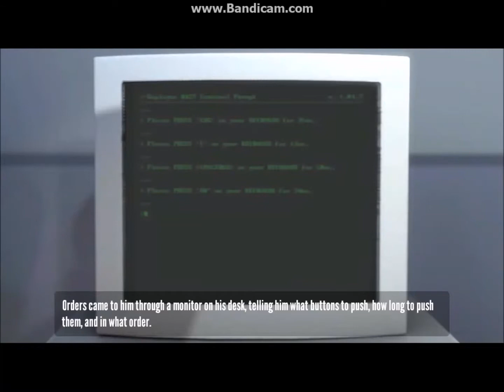Stanley Parable No Freedom 1